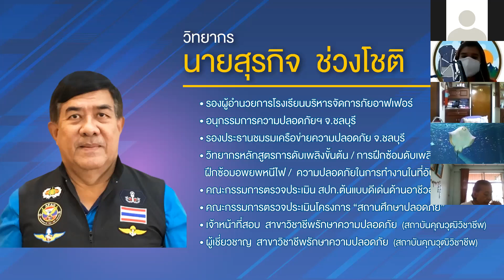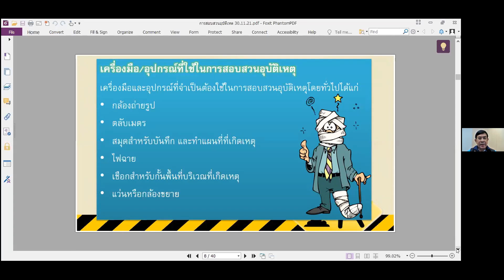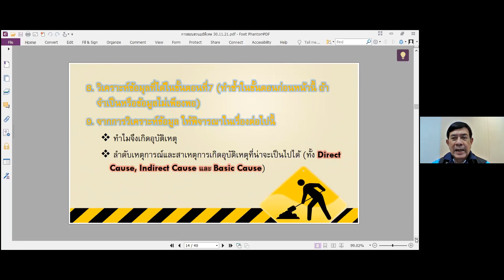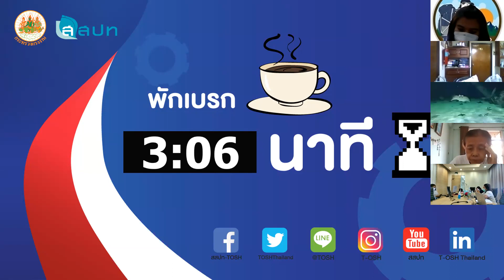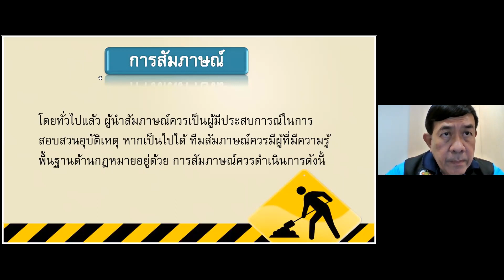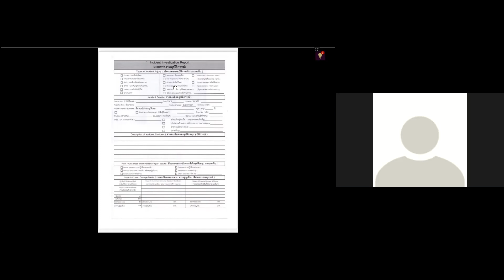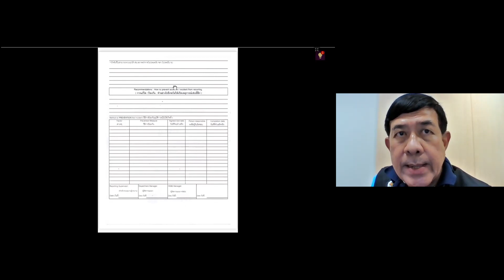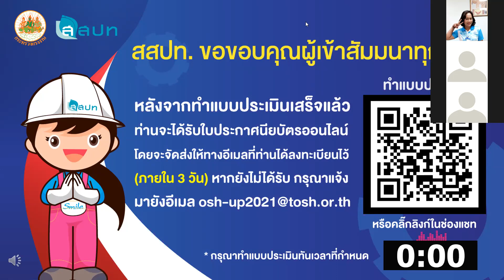งานสัมมนาออนไลน์ด้านความปลอดภัยและอาชีวอนามัย (ภาคใต้) ประจำปี 2565 (ช่วงบ่าย)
หัวข้อ “การสอบสวนและรายงานอุบัติเหตุ  (Accident Investigation & Reporting) โดย  นายสุรกิจ  ช่วงโชติ